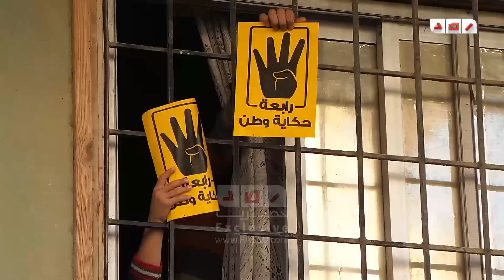مسيرة عماد راغب بـ 6 أكتوبر : مش هنصوت على الدستور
رصد | مسيرة عماد راغب بـ 6 أكتوبر  : مش هنصوت على الدستور